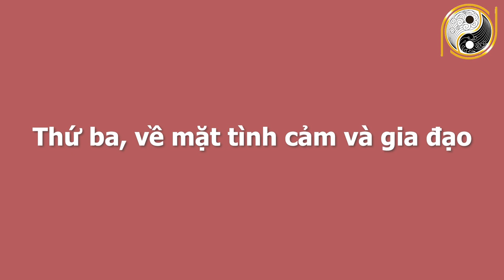KHỔ TẬN CAM LAI Tuổi Mậu Thân 1968 Tháng 4 Âm Lịch BẤT NGỜ TRÚNG SỐ, Xóa Sạch Nợ Nần,Đổi Đời Giàu To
01. Linh phù giải hạn
02. Hồ lô hóa giải Ngũ Hoàng
03. Mai Hoa Phú Quý
04. Gương bát quái tinh cầu
05. Kim bài thái tuế 2023
06. Vòng tam hợp Dần Ngọ Tuất
07. Vòng tam hợp Thân Tý Thìn
08. Vòng tam hợp Hợi Mão Mùi
09. Vòng Tam Hợp Tỵ Dậu Sửu
10. Bát bảo tâm kinh
11. Minh Quang pháp bảo cầu
12. Minh Quang pháp bảo lục giác
13. Tỳ Hưu Lộc Tài (Đồng)
14. Tỳ Hưu Khai Vận ( Bạch Ngọc)
15. Bách Niên Tụ Tài ( tụ tài lộc)
16. Song long ngọc ấn ( ấn thăng quan)
17. Kim bài ngũ Lộ Thần Tài
18. Hồ lô bình an ( treo xe)
19. Móc khóa văn xương
20. Ống bút văn xương gỗ đào
21. Bút văn xương gỗ đào
22. Bút văn xương gỗ đào nhỏ
23. Hoa mai kim tiền ( mạ vàng )
24. Các vật phẩm phong thủy khác KHỔ TẬN CAM LAI Tuổi Mậu Thân 1968 Tháng 4 Âm Lịch BẤT NGỜ TRÚNG SỐ, Xóa Sạch Nợ Nần,Đổi Đời Giàu To.
Quý vị và các bạn thân mến, ngày hôm nay trong chuỗi hành trình luận tử vi, chúng ta sẽ tìm hiểu vận trình những gia chủ tuổi Mậu Thân sinh năm 1968 diễn ra như thế nào, chi tiết cát hung nạp vận ra sao trong tháng 4 âm lịch. Hãy cùng theo dõi video ngay sau đây của chúng tôi để  nhận lời khuyên từ những chuyên gia phong thuỷ hàng đầu.